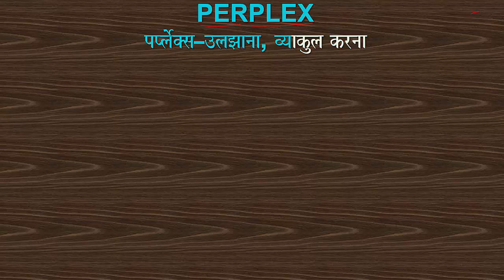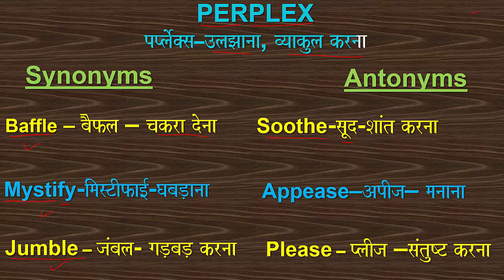PERPLEX WORD_OF_THE_DAY VOCABULARY SYNONYM ANTONYM BAFFLE MYSTIFY JUMBLE SOOTHE APPEASE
Word of the day: PERPLEX (SYNONYMS: BAFFLE, MYSTIFY, JUMBLE; ANTONYMS: SOOTHE, PLEASE, APPEASE)